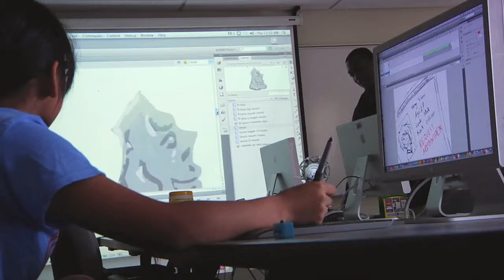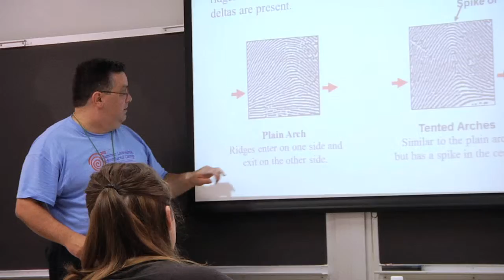CCBC Summer Learning Adventures Camps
A look at CCBC's Summer Learning Adventures Camps, part of Continuing Education.